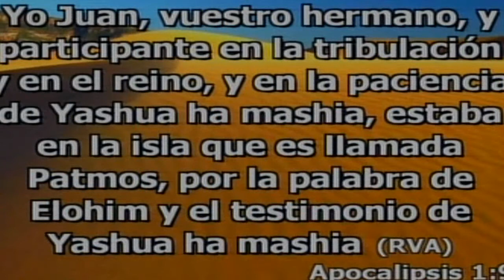PORQUE SOY MESIÁNICO Y NO CRISTIANO VOLUMEN 4 PARTE 2